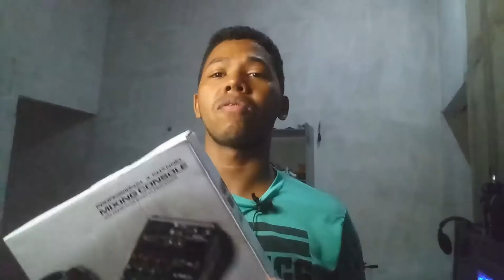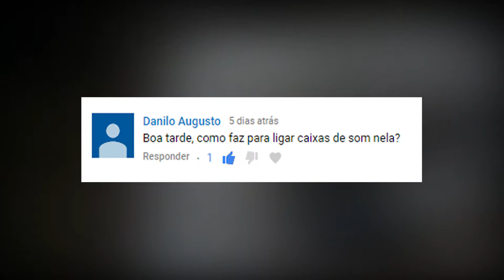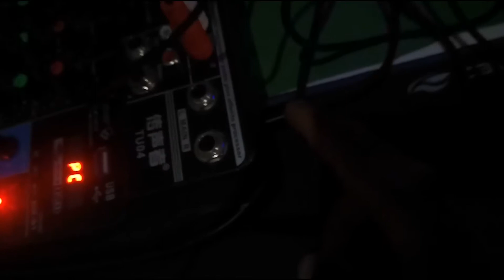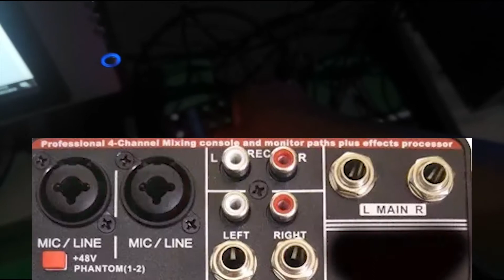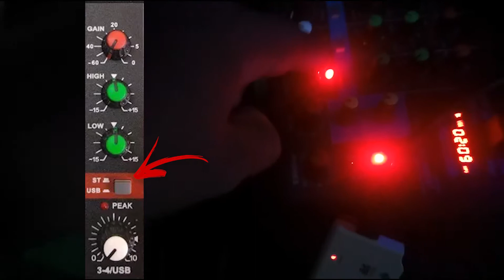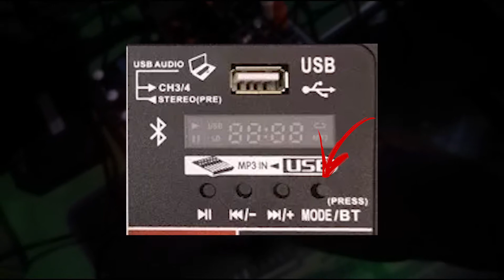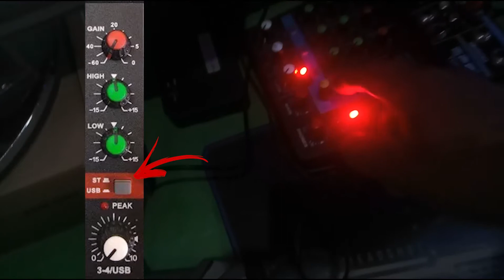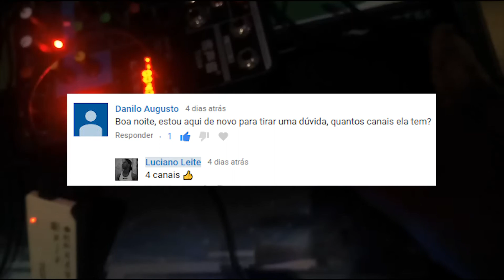INTERFACE USB COM CAIXINHAS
Ajude com qualquer valor para manter meu sonho do canal

Links de compras para você.
Microfone Estúdio Bm800 Dourado e Preto Condensador Suporte Articulado Pedesta
Microfone de Estúdio de Som Condensador Dinâmico Gravação de Áudio com Suporte de Choque Bm800
Bm800 V8 Plus Kit De Microfone Condensador Com Microfone De Som Ajustável Gravação Que Cantar Vocal Áudio
Kit Completo Microfone Bm800 com Mini Placa V8x Live Sound
Teyun A4 Sound Mixing Console USB Misturador de Áudio KTV Microfone Efeitos de Gravação 4 Canais Phantom Power
Mesa Placa De Som Interface De Áudio Q-22 Gravação Profissional Teyun
Mesa De Som Interface De Audio Mixer Teyun Q-12 Gravação Profissional